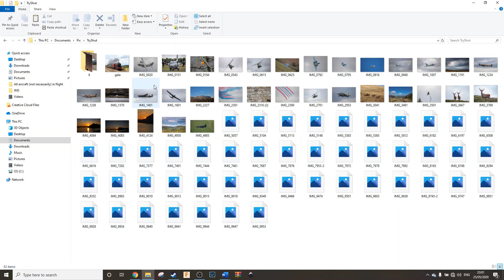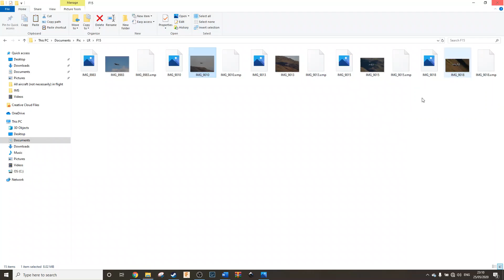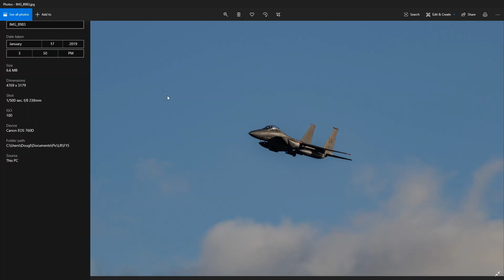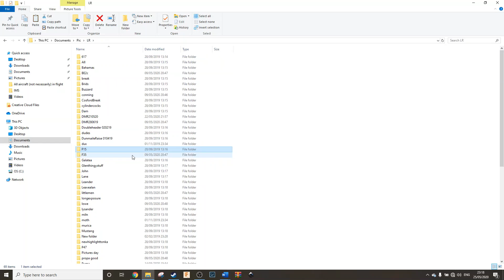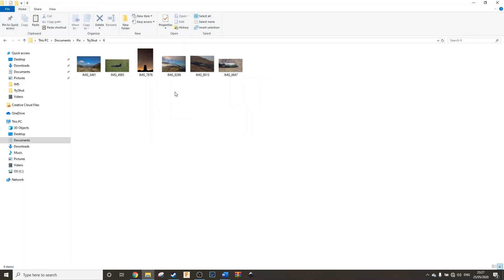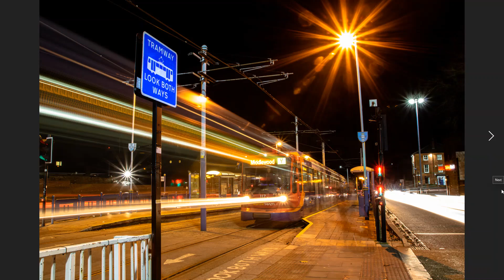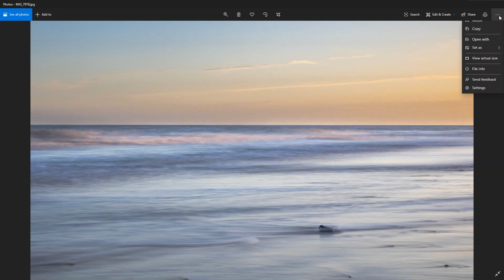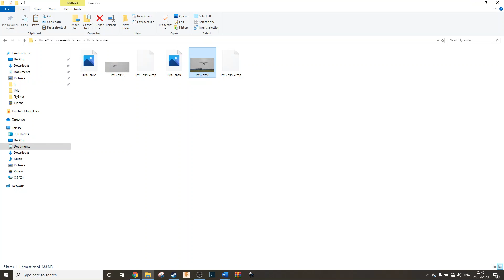Random photography and aeroplane ramblings.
Do you prefer C130s or A400Ms? If you want to buy any of these let me know.